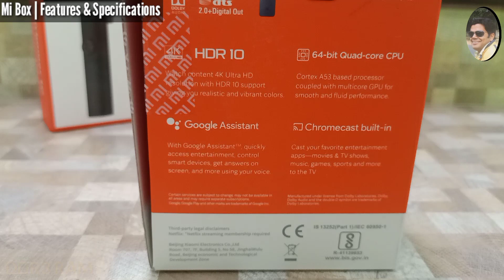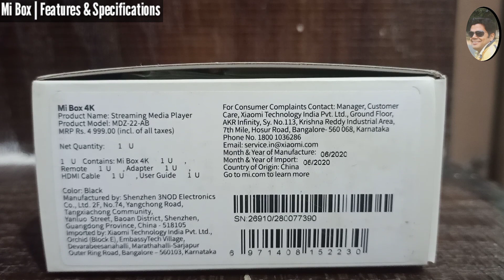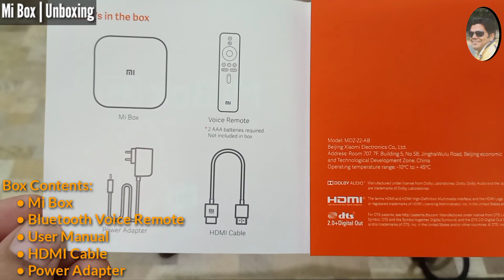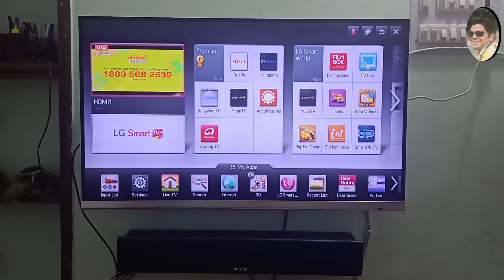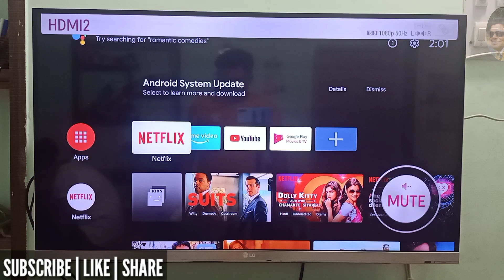Mi Tv Box 4K Unboxing & Details@Mehrotra Electronics | Convert Your Old Led to Smart Led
Mi Tv Box 4K Unboxing & Details
Convert Your Old Led to Smart Led

In this video, We have covered information about Mi Smart Tv Box 4K which includes:
   1. Unboxing of Mi Smart Tv Box 4K
   2. Feature Explanation of Mi Smart Tv Box 4K
   3. First Impression of Mi Smart Tv Box 4K

  Brand: Mi
  Type: Smart Tv Box 4K
  Model: Mi Box 4K
  Price:3499

Features:
Works with HD, FHD, 4K HDR TVs
Android TV 9.0 with 5000+ apps and games
Google Assistant | Chromecast built-in
Cortex 64bit 2.0Ghz Quad core processor
Dolby + DTS 2.0 digital out
Type: HDMI
Power Requirement: DC 5.2 V, 2.1 A